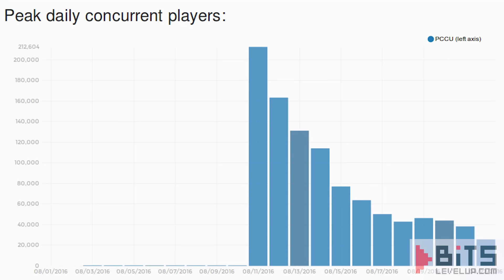BITS: ¿Cuáles son mejores? Mundos abiertos vs. lineales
Esta semana en Bits nos preguntamos qué tipo de juego ofrece la mejor experiencia para sus jugadores. ¿Tú cuál prefieres? ¿Abiertos lo lineales?